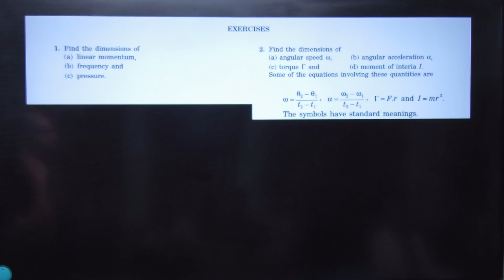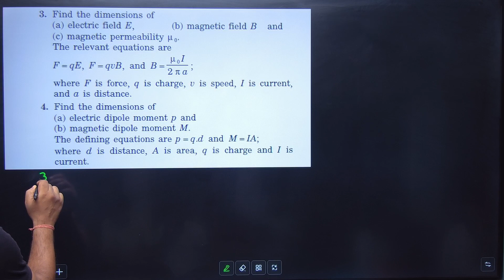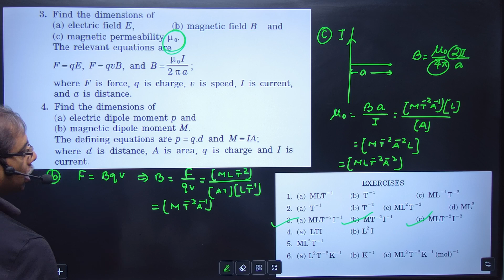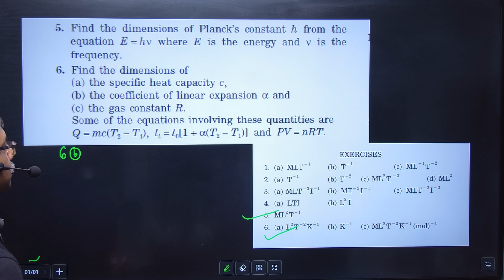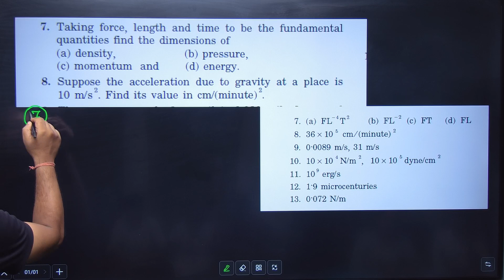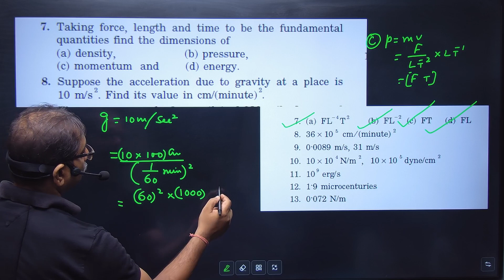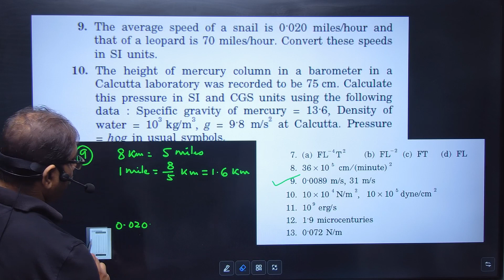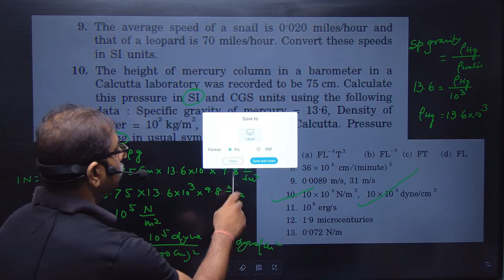Class XI || HC Verma solutions ||Introduction to Physics-02||Exercise Solutions||IIT-JEE/NEET